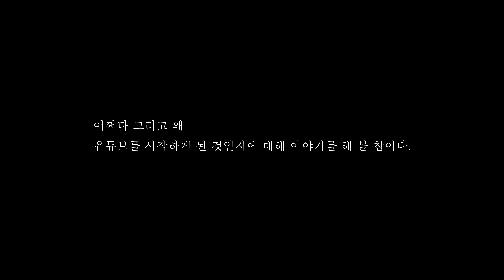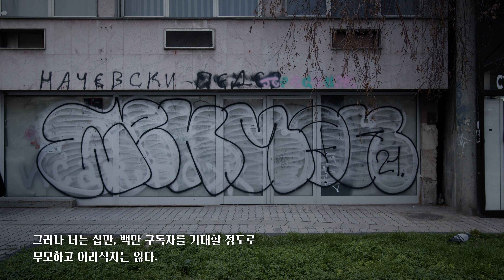40대에 다시 시작해도 괜찮은 걸까?